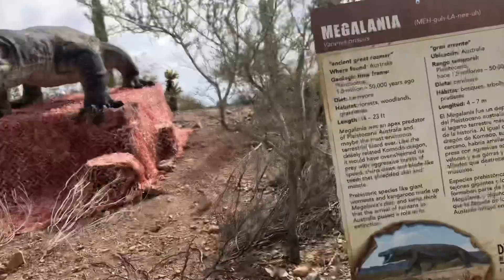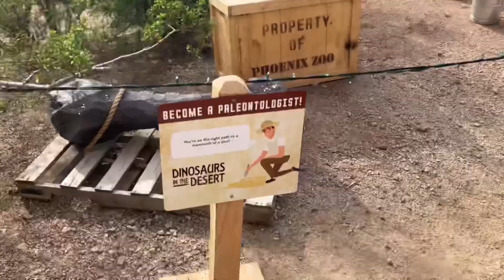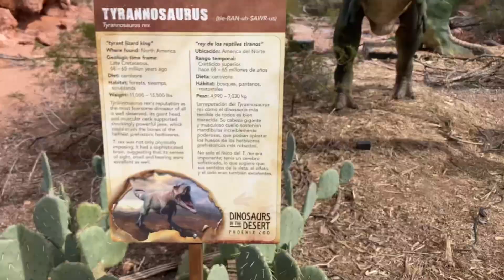Visiting the Dinosaurs in the Desert Comeback Tour at the Phoenix Zoo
In today’s video we are giving you guys a quick tour of the walking with dinosaurs attraction at the Phoenix Zoo. Definitely an experience to enjoy with the whole family.